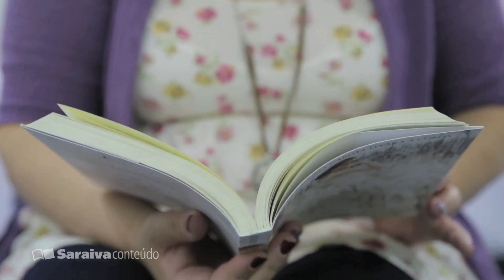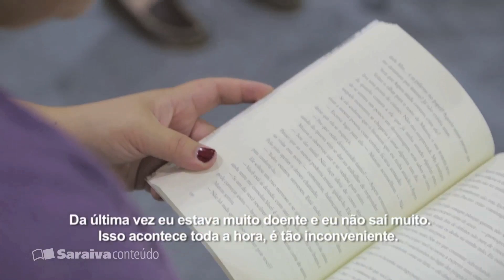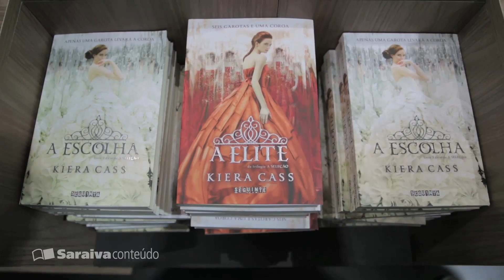Kiera Cass fala dos novos livros e de como é encontrar filas de fãs nos eventos literários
Dias antes de desembarcar na 23ª Bienal Internacional do Livro de São Paulo, a escritora norte-americana Kiera Cass anunciou que escreveria mais dois livros para a série de sucesso A Seleção (Seguinte).

Com os novos títulos, ela chegará a sete publicações pela coleção que a destacou como autora e a colocou na lista de mais vendidos do jornal The New York Times. “Eu estava preparada para escrever uma trilogia. Isso é uma loucura para mim”, diz Kiera.

A escritora esteve em São Paulo para participar da Bienal e, antes de encontrar as centenas de fãs que a esperavam na Arena Cultural, ela conversou com o SaraivaConteúdo para falar sobre como surgiu a ideia de escrever mais histórias para a série e o que acha de encontrar uma multidão de leitores nesses grandes eventos literários.